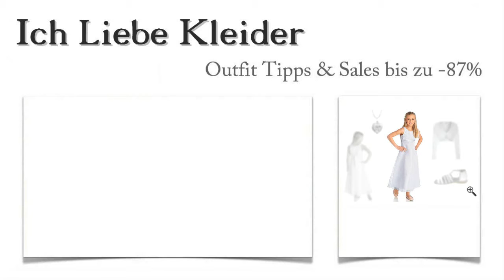Schlichte weiße Kommunionkleider für 2016: Mit diesen 3 Kommunion Outfit Tipps war Anika sprachlos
Die schlichten Kommunionkleider 2016 haben es Anika angetan. Sie feiert bald ihre Kommunion und möchte ein besonders schönes Kommunion Outfit tragen. Sie bat mich um Unterstützung, und gemeinsam fanden wir tolle, weiße Kommunionkleider und 3 wunderschöne Outfit Tipps. Seht selbst, wie sie ihr Kommunion Outfit bis zu 87 Prozent günstiger kaufen konnte und freut euch auf eine ungewöhnliche Überraschung!

Diese 3 Outfit Tipps lassen schlichte weiße Kommunionkleider 2016 in echtem Glanz erstrahlen - Anika liebt sie
Weiße Kommunionkleider 2016 sehen einfach umwerfend aus. Wenn ihr sie mit den richtigen Accessoires kombiniert, könnt ihr diese Wirkung noch verstärken. Anika trägt zu ihrem Kleid ein langärmeliges Bolero-Jäckchen in Weiß und ein Paar schicke, weiß-silberne Sandalen. Die traumhafte Silberkette mit dem wunderschönen Herzanhänger, auf dem ein Engel abgebildet ist, ist ein absoluter Eyecatcher. Klickt mal drauf!

Kommunionkleider schlicht und trotzdem absolut märchenhaft - für Anika kam nur dieses Eine in Frage
Anika liebt die schlichten Kommunionkleider 2016. Irgendwie sind alle schön, aber dieses Eine war sofort ihr Favorit. Wenn ihr weiße Kommunionkleider sucht, kommt ihr an diesem Traumkleid nicht vorbei. Aufwendige Verzierungen mit Pailletten und Perlen geben dem Kleid einen märchenhaften Touch. Durch das eingearbeitete Satinband wirkt es besonders edel. Klickt auf die Lupe und schaut euch die Details genau an!

Schlichte Kommunionkleider für 2016 hier im Shop kaufen und dabei bis zu 87 Prozent sparen - Anika zeigt euch, wie es geht
Anika hätte vorher auch nicht gedacht, dass sie beim Kauf der Kommunionkleider 2016 bis zu 87 Prozent sparen würde. Aber hier im Shop fand sie das gesamte Kommunion Outfit zu absoluten Sonderkonditionen. Es lohnt sich, immer wieder reinzuschauen. Denn unsere Angebote variieren ständig. Hier erhaltet ihr die schönsten Kommunionkleider schlicht oder auffällig mit den besten Outfit Tipps zum Spitzenpreis. Klickt euch mal durch die Angebote! Es lohnt sich.

Zeit für eine Überraschung: Ein Kommunion Outfit ganz individuell für euch zusammengestellt
Könnt ihr euch vorstellen, dass es nichts kostet, wenn ich euch ein professionelles Kommunion Outfit zusammenstelle? Nein? Aber genauso ist es! Ich biete euch meine Unterstützung an. Schreibt mir, wie ihr euch die schlichte weiße Kommunionkleider 2016 vorstellt und welche Accessoires ihr euch dazu wünscht! Dann finde ich das schönste Kommunion Outfit zum Spitzenpreis für euch. Worauf wartet ihr noch? Schreibt mir!